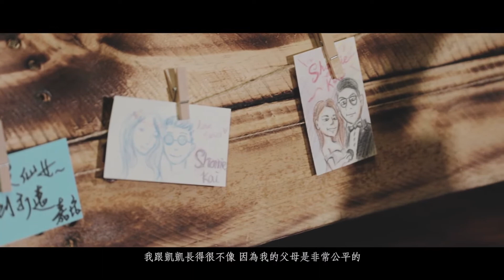[婚禮錄影] Kai & Shannie 納美花園 2017 05 21 微電影婚禮紀錄 證婚 宴客 Party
世凱的哥哥
在婚禮上說了一段幽默又溫馨的話
「雖然世凱是那麼的令人困擾，
但當我真正需要幫助的時候，我一定第一個想到他。」
Kai&Shannie擁有非常好的人緣，
在這個美麗的場地與歡樂氣氛下，
前來參加的賓客不只帶著真誠的祝福前來，
也因為這場婚禮帶著滿滿的幸福回家。
相信兩人在未來的道路上不只有彼此強壯的肩膀，
更擁有眾人的祝福與支持。
新人/ Kai & Shannie Chan
錄影/ Nick Studio 尼克影像
攝影/ 最會說故事的【意思。婚攝】
觀看時請點選HD